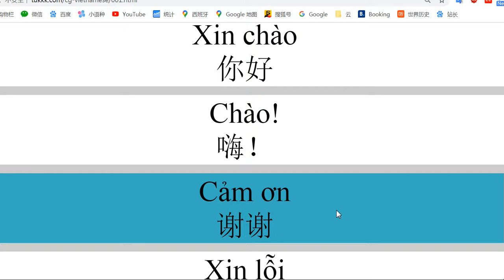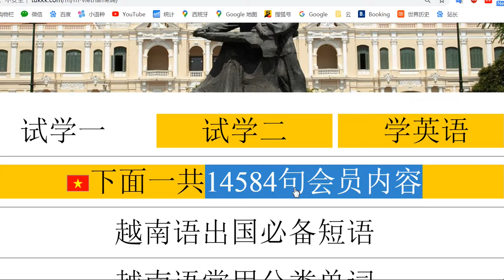最快学习越南语的方法